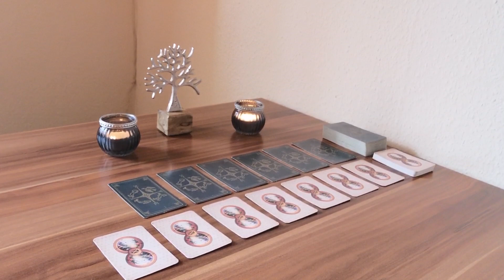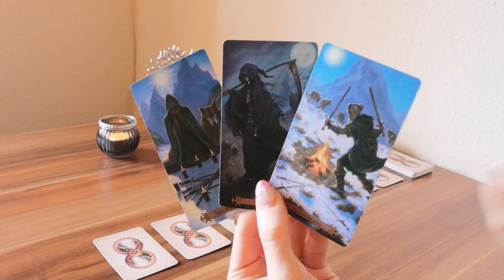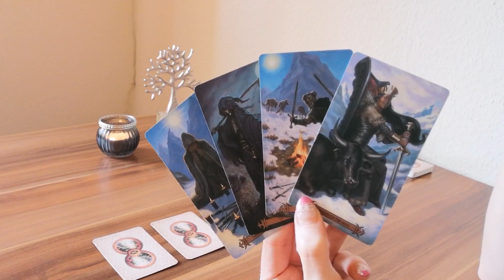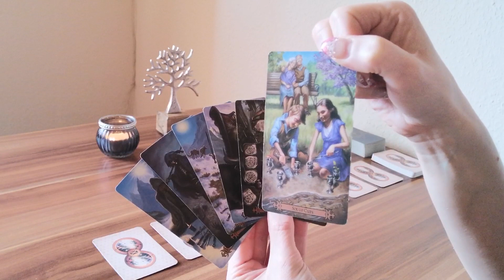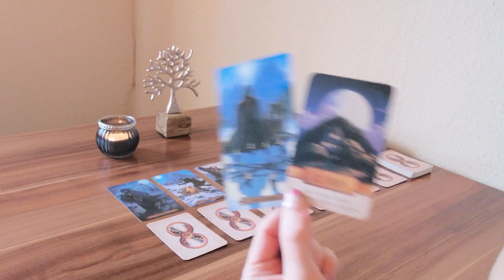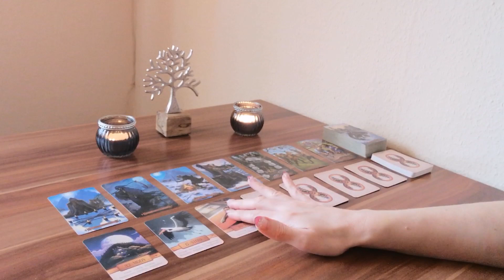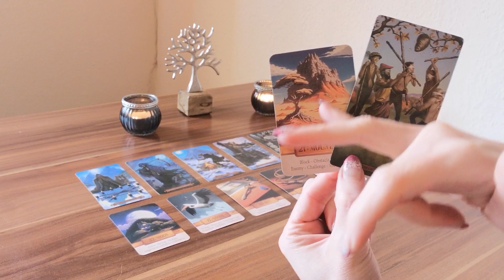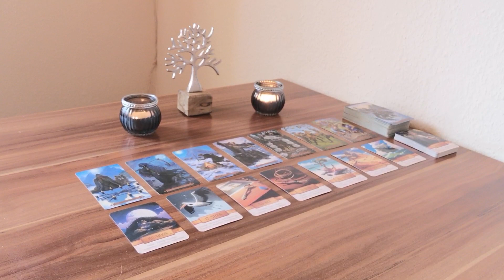✨❤️✨Gekommen um zu Bleiben✨Da du Platz in deinem Feld schaffst, kehrt Jemand (liebevoll) zurück ✨❤️✨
In dieser Woche geht es darum, dass du aus deiner Angstenergie raus trittst, deinen destruktiven Gedanken keine Aufmerksamkeit mehr schenkst und Menschen aus deinem Feld entfernst, die nichts Gutes im Schilde führen...
Das schafft Platz. Platz für das, was dir wirklich wichtig ist und dir am Herzen liegt. Das nimmst du mit in deine neue, lichtvolle Welt. Dieses bereinigende Platz schaffen, macht den Weg frei, für einen Menschen, der in dein Feld kommen möchte, um zu bleiben. Für den einen kann es die Lebensliebe sein, für den anderen eine lebenslange Freundschaft❣️

Zauberhafte Grüße 🌞 🌺 💚
Monique

oder
Monique Matthes
IBAN: DE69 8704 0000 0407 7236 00
BIC: COBADEFFXXX

Verwendete Kartendecks:
- Modern Spellcasters Tarot von Melanie Marquis und Scott Murphy, Llewellyn Publications
- Le Claire Lenormand Cards von Deckstiny

📸  Foto von Skitterphoto von Pexels 🙏